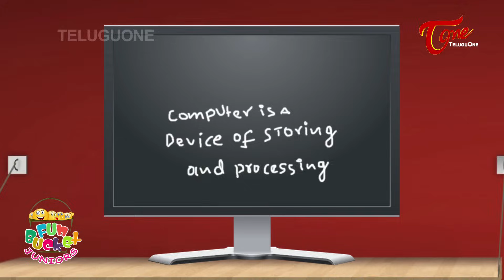Fun Bucket JUNIORS | Episode 84 | Comedy Web Series | By Sai Teja TeluguOne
Watch Fun Bucket Juniors Episode 84 Kids Telugu Comedy Videos / Funny Videos 2019 directed by Sai Teja Produced by Ravi Shankar Kantamneni.

Web Series : Fun Bucket Juniors (Telugu)
Cast : Baby Jaswica, Baby Snehitha, Master Gullu, Master Ikshwak, Master Hemanth, Baby Pragnya, Trishool Jeethuri, Rajesh Vulli, Srinivas, Prabhu Dumbo
Editing : Syam Vadavalli
Assistant Director : Nagendra
Assistant Cameraman : Mallesh Bandar
Producer : Ravi Shankar Kantamneni
Script - Camera & Direction : Sai Teja